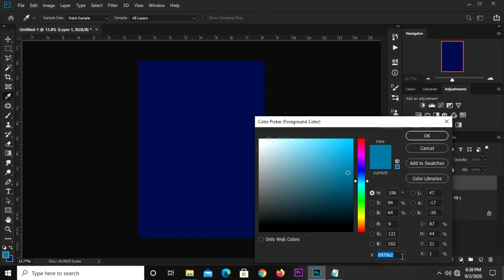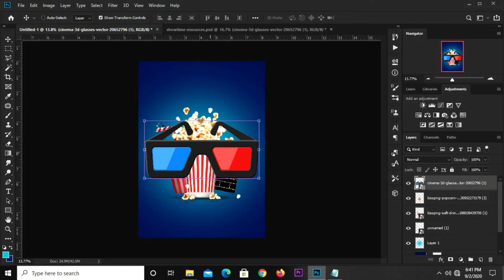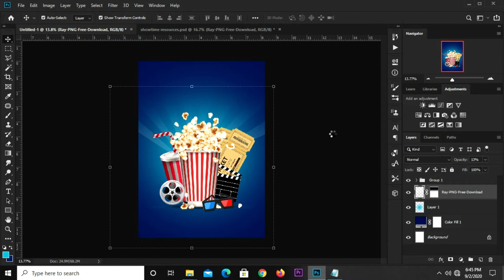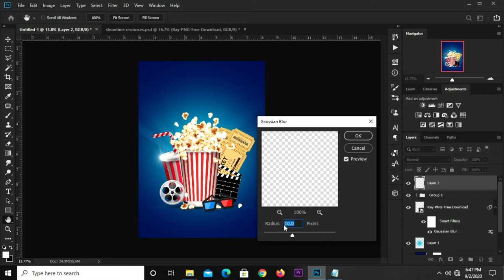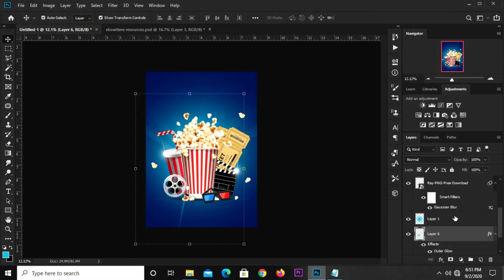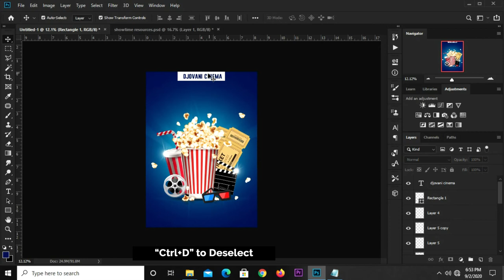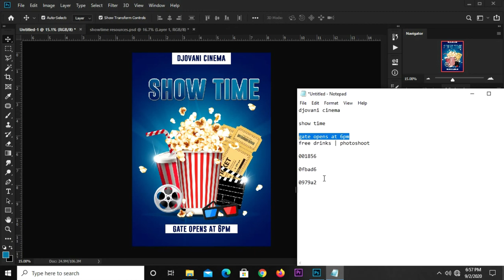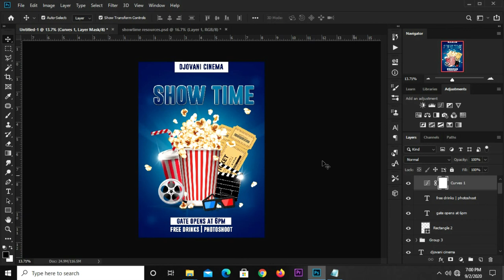How to Create a Cinema Poster Design in Photoshop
In this Photoshop Tutorial, I am going to show you  how to Create a Cinema Poster design

Stay Blessed